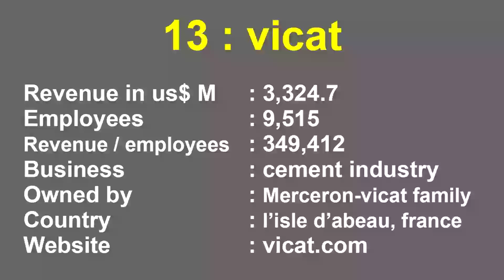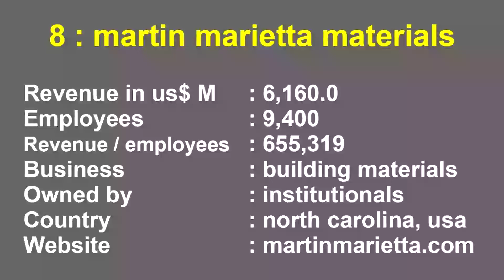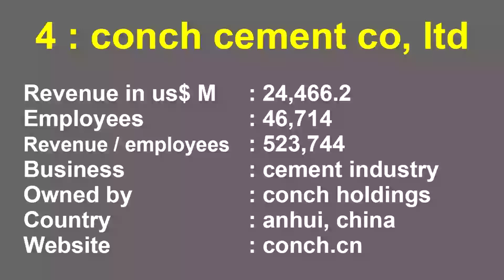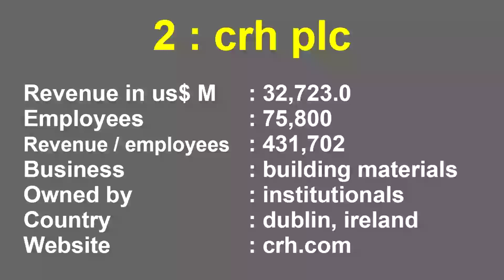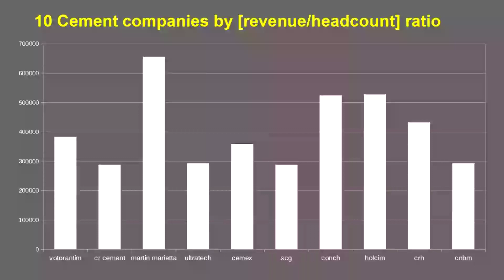Top 15 Cement Companies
- Growth in china has made CNBM a world leader in this intensively capitalistic industry,
- Probably investors not interested in this business that has a low technical barrier,
- the future is in sustainable materials, but where ever there is a large population the business can prosper.